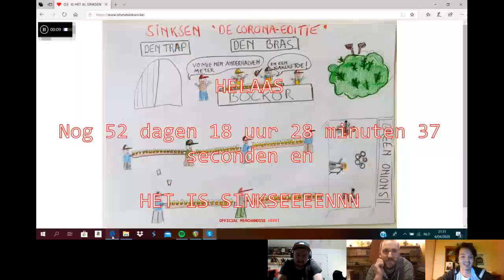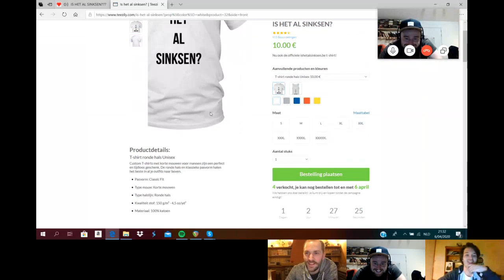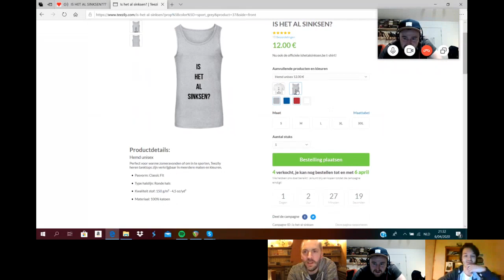Lockdown #24 Virtueel Drankprobleem (met Jonas Geirnaert en sidekick Onderond)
Maandag 6 april 2020

Soms wordt een halfuurtje, snel een uurtje. En wordt een gesprek snel al een hoop zever. Jonas Geirnaert is deze keer erbij en Onderond komt te laat. Voor meer content met Onderond, ga naar